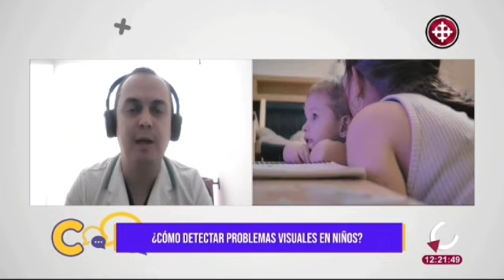240930_TVUCSG_OLA